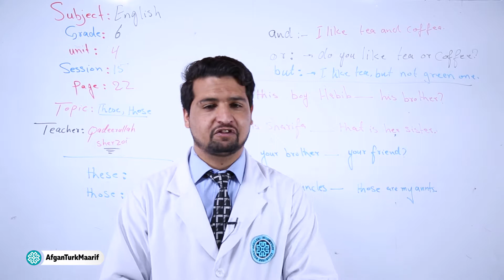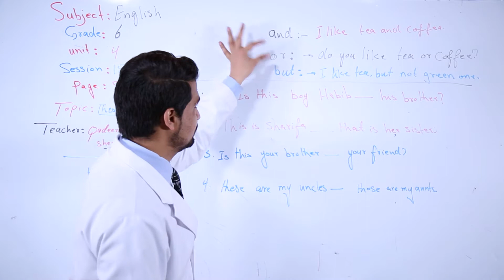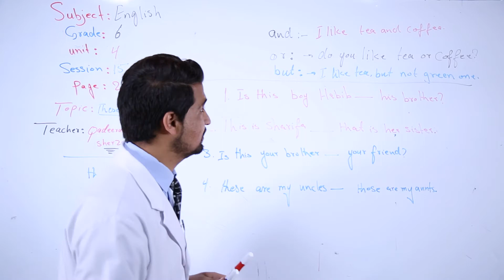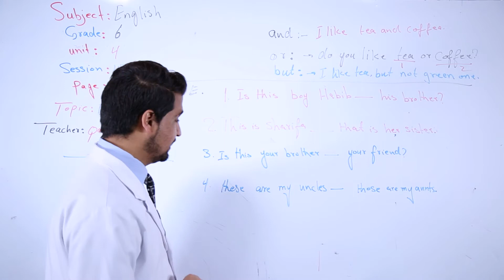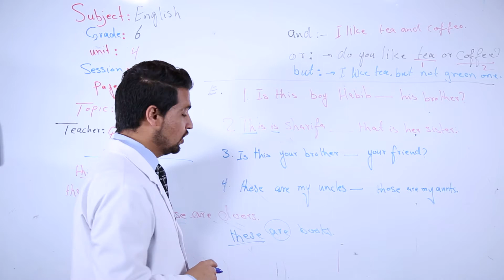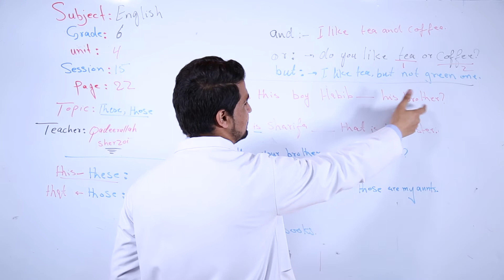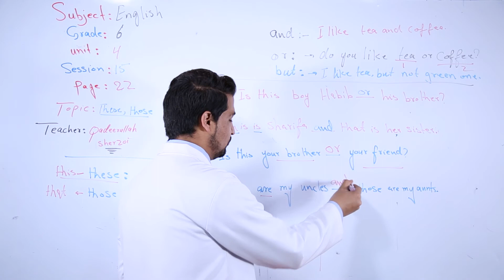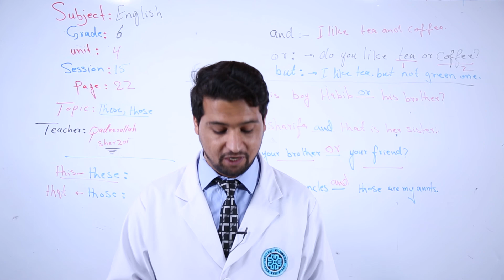شپږم ټولګی - انګلیسی مضمون - څلورم لوست (Unit 4 / Session 15/ These , Those)